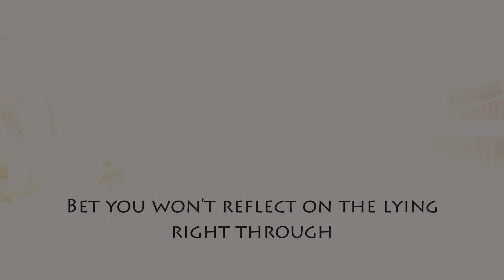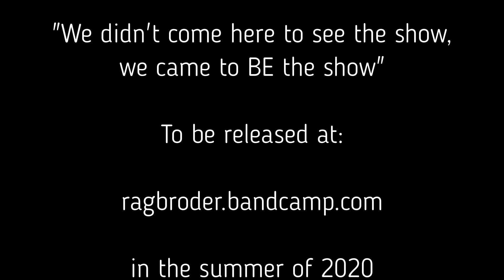Rågbröder : "Seasons"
"Seasons" from the upcoming Rågbröder album
"We didn't come here to see the show, we came to BE the show"
this summer.

Music, lyrics & performance by Pappa Gestrabies